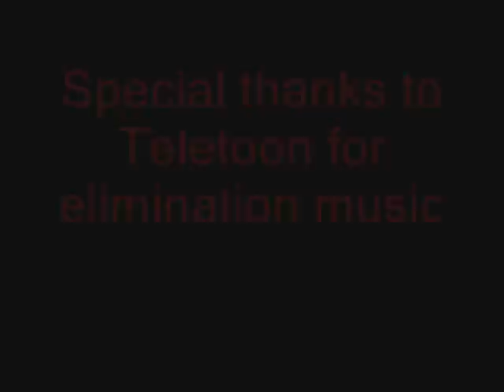Total Pokemon Action Ep 33 How To Train a Child Part 2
Time to see who loses and who will go question now remains What is gonna happen? Noot gonna spoil but who wll go =P